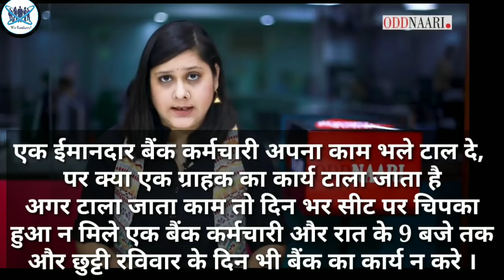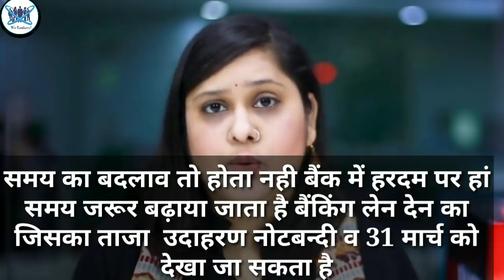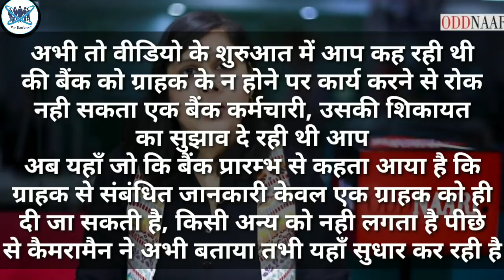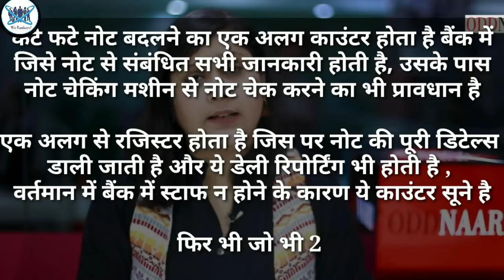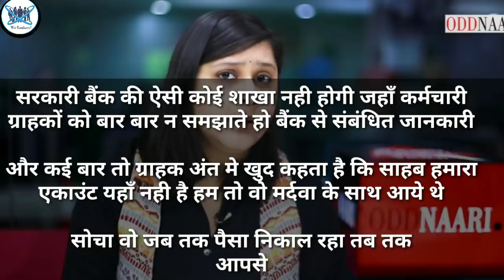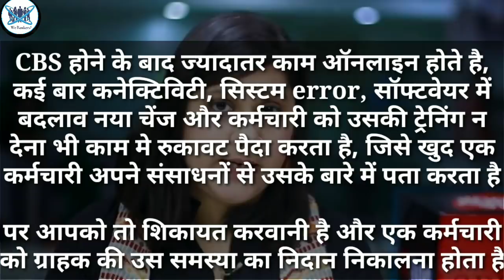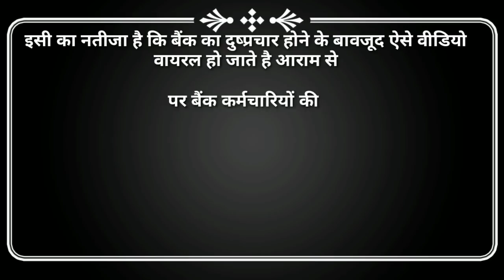बैंक में शिकायत करवाने की दुकान चला रही थी । बैंक कर्मचारियों ने दिया करारा जवाब ।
आज बैंक कर्मचारियों का हर जगह मजाक बनाया जा रहा है, उन्हें लगता है शिकायत करने से डर के कारण उनके अनैतिक कार्य भी आसानी से हो जाएंगे । शायद ये पूर्व के बैंकर्स की शराफत थी जो कोई जवाब नही देते थे और हर परिस्थिति में भी सहजता से काम करते थे ।

पर आज का युवा बैंकर्स अपने आत्मसम्मान के साथ बिल्कुल भी समझौता नही करेगा और ऐसे सभी दुष्प्रचार करने वालो के खिलाफ मुहिम छेड़ेगा ।

आइये आगे आइये और अपनी एकता को दिखाते हुए इस वीडियो को इतना शेयर करिये जिससे लोगो को पता लगे कि
अब बैंक बदल रहा है
कर्मचारी बदल रहे है
और बेवजह शिकायत करने वालो को भी जवाब दिया जाएगा ।।

webankers आज एक जाना पहचाना नाम है जिसकी पहुँच सोशल मीडिया के हर प्लेटफार्म पर है ,

 इसी प्रकार वी बैंकर्स का यूट्यूब चैनल काफी पसंद किया जा रहा है जहाँ बैंककर्मियों को उनके कार्य, अधिकार और हक के बारे में बताया जाता है वहीं हर रविवार को श्री वेद माथुर द्वारा
 "आपके सवाल मेरे जवाब"
कार्यक्रम में उनके सवालों का समाधान किया जा रहा है ।
हमे आपके काफी वीडियो मिल रहे है जिन पर आपकी मेहनत साफ दिखती है, हम सिस्टम का एक हिस्सा है और इसी सिस्टम में रह कर हमें समाधान भी निकालना होगा । चुप बैठने से कही अच्छा है अपने को समय के साथ तैयार करना और बैंककर्मियों में एकता स्थापित करना ।
इसलिए आगे आइये और जो भी जिस प्रकार की जानकारी आप देना चाहते है हमे email

पर ओरिजिनल फ़ाइल भेजे, हमारी यूट्यूब की टीम उसका विश्लेषण और समय स्तिथि और उसकी उपयोगिता का निरीक्षण करने के बाद @webankersofficial youtube चैनल पर डालेगी,

आप अपने सुझाव, शिकायत भी हमे जरूर बताएं